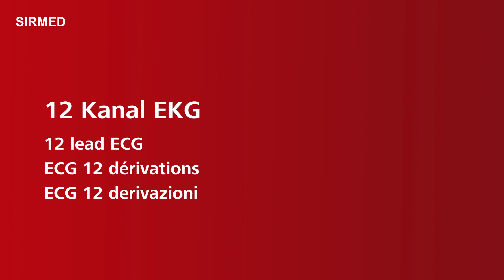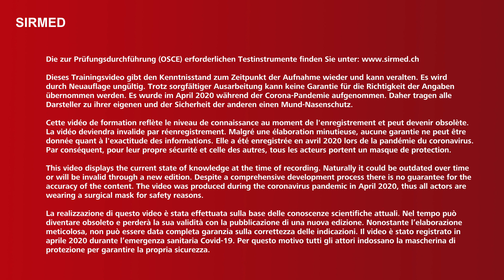SIRMED – 12 Kanal EKG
Die SIRMED Lernvideos vermitteln rettungs- und notfallmedizinische Skills. Sie helfen angehenden Rettungssanitätern, wie gestandenen Berufsleuten gleichermassen beim Erlernen, Auffrischen und Trainieren.
Ein schriftlicher Handlungsablauf vervollständigt das Video und dient als Lern- und Prüfungstool. Diesen wie auch weitere Lernvideos finden Sie